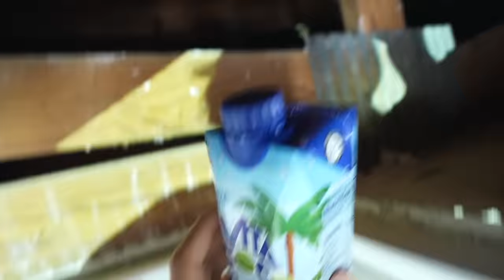SOMEONE IS LIVING IN OUR ATTIC..